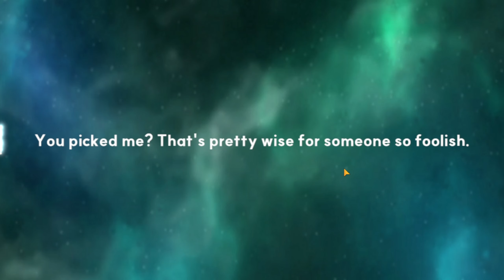Iota Summons & Animations Preview - OUTERPLANE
Pity Gang